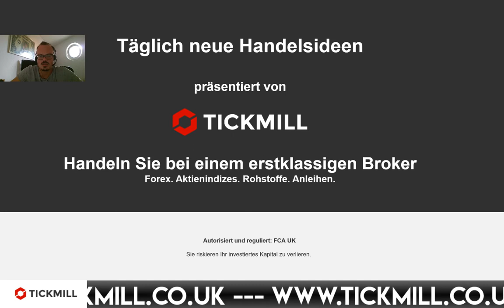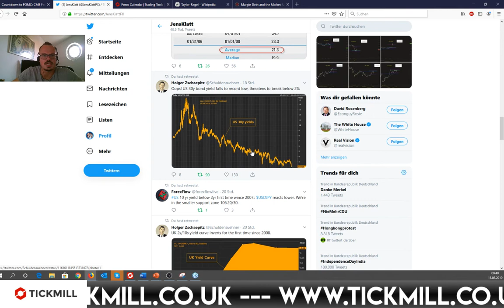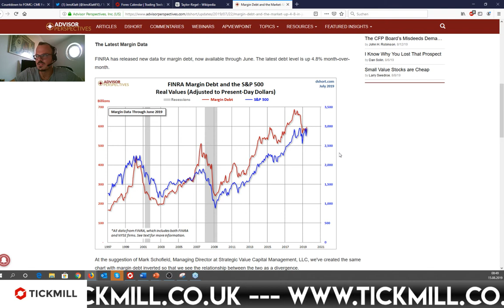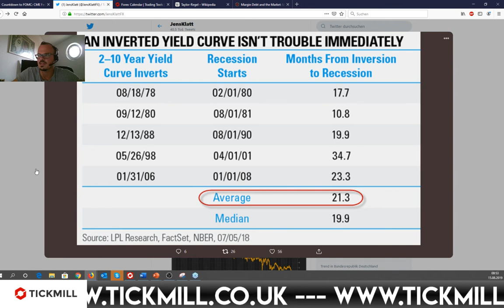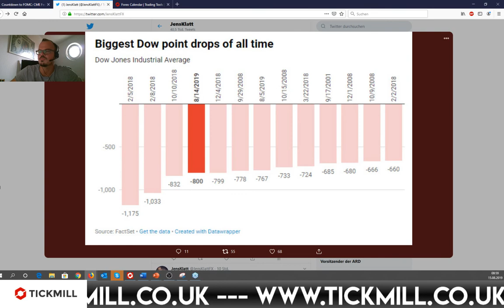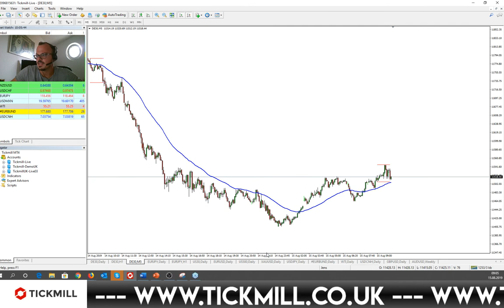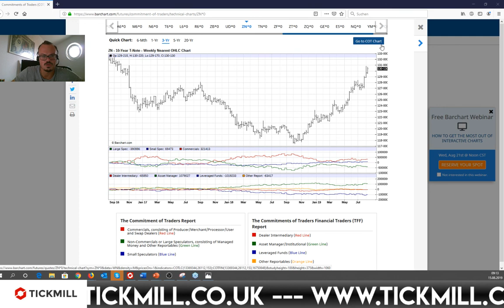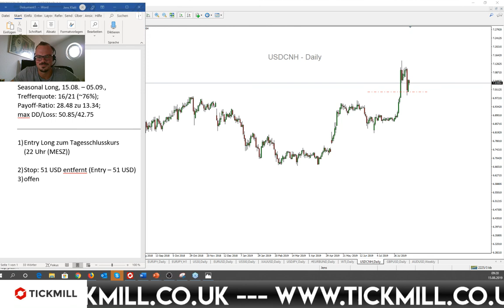Trump-Rezession voraus und DAX noch diese Woche unter 11.000 Punkte?